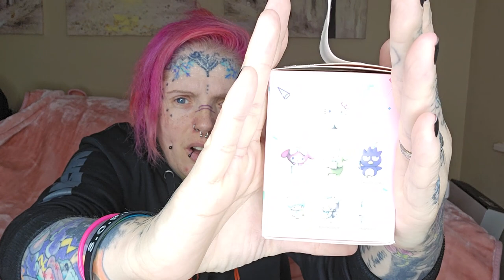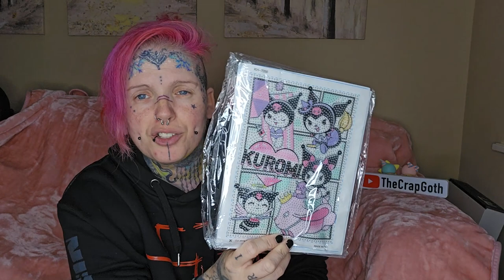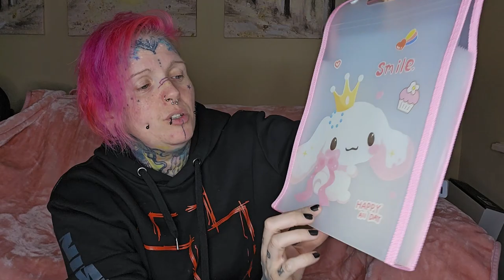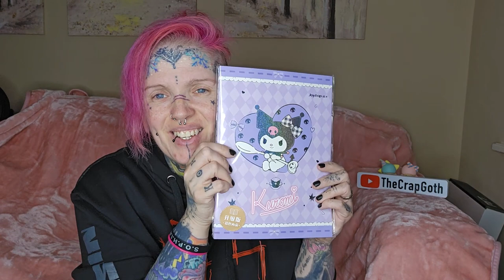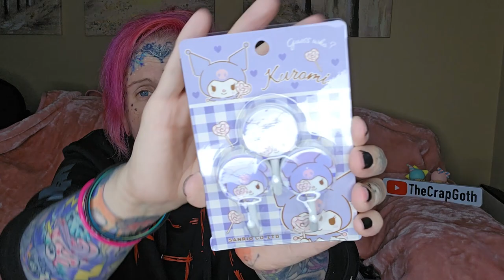TikTok shop HUGE SANRIO HAUL!!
OH MY GOTH!!
This was THE biggest Sanrio haul I've ever had!!!
 I bought these over a period of time from TikTok seller 'Allsortsclaire1', go check her out, she is hilarious on live videos!